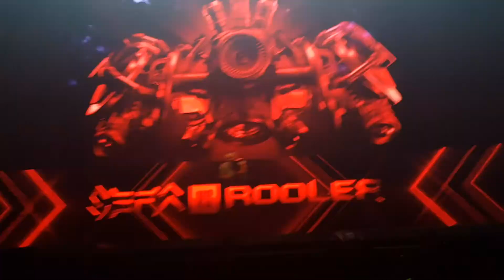HTID 2019 Australia Sefa vs Rooler